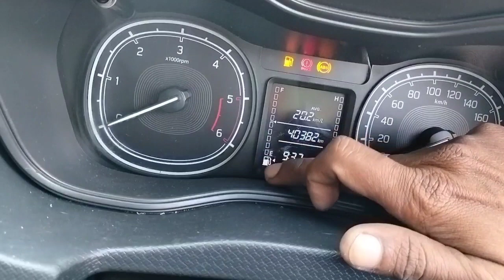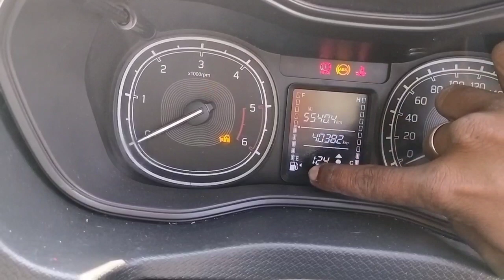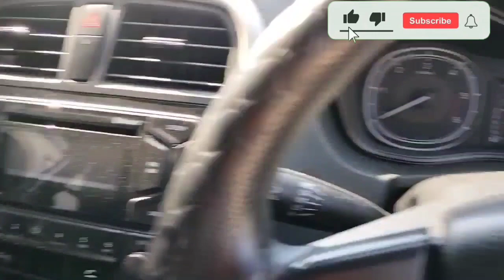Brezza vdi abs # fuel lait continue on 2016 modal diesel ब्रेजा गाड़ी पे चूहों का कहर वर्क 👍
maruti brezza gadi mein abd ki lait continue a rahi hai aur fuel wali lait flash kar rahi hai kya karein

मारुति ब्रेजा गाड़ी में चूहे कहा कहा पे वायरिंग काटते है